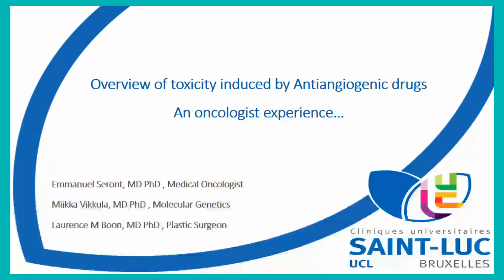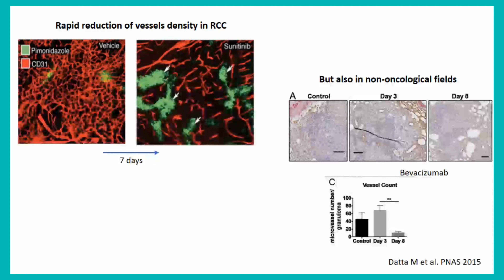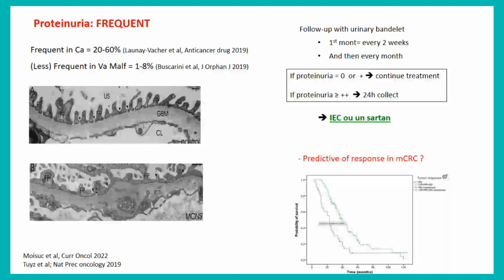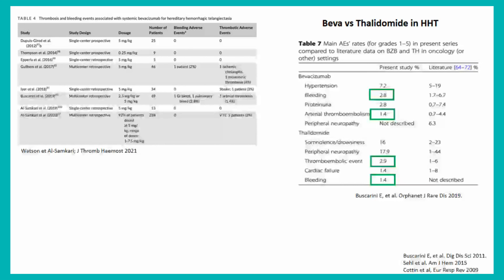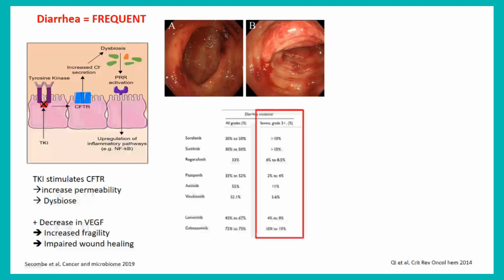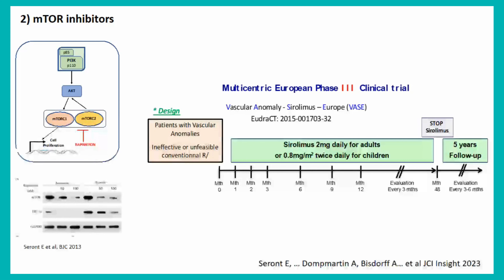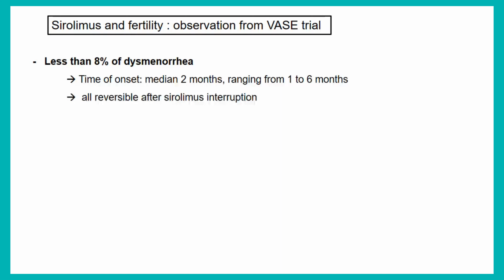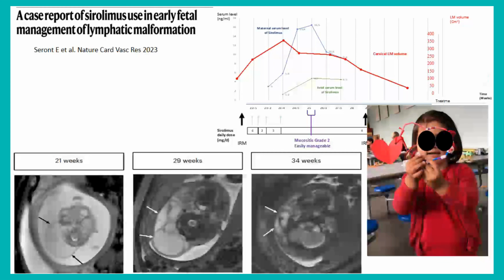Toxicité des anti-angiogéniques et fertilité - Emmanuel Seront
Pour suivre notre activité ⤵️